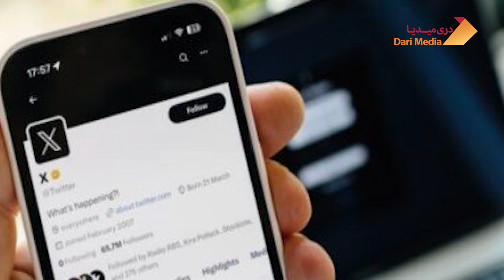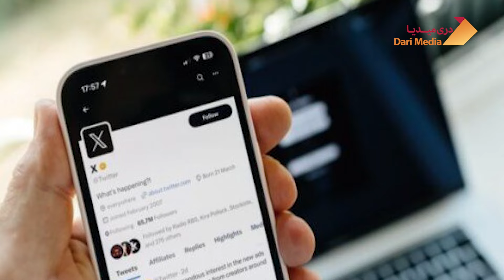اقدام فوری جبهه مقاومت